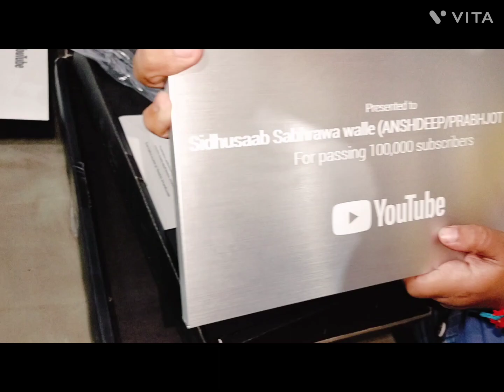Youtube ne bhejiya gift🎁|लेकिन यूट्यूब गिफ्ट मे से किया निकल आया😱😲😜ਪਰ ਯੂਟਿਊਬ gift ਚੋ ਕੀ ਨਿੱਕਲ ਆਇਆ▶️